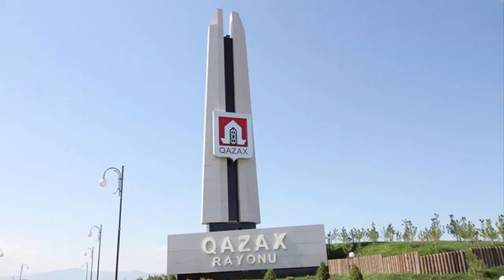"AKKORD" işçilərin pulunu vermir